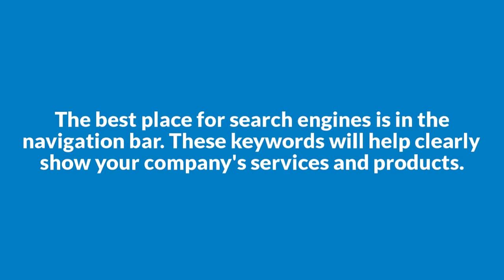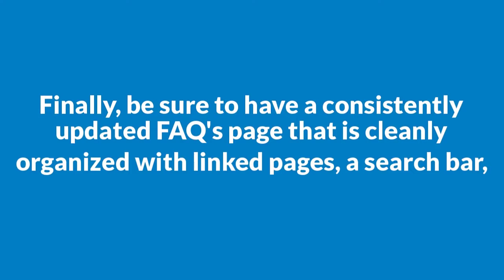Optimize Website Navigation for SEO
Little things make a big difference on a website. The easier your site is to use, the higher you’ll rank, and the greater the chance that visitors will become customers.